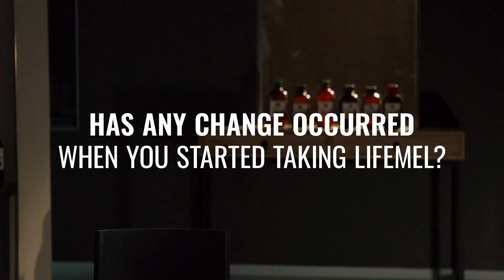LifeMel Testimonial by Olga with English Subtitles